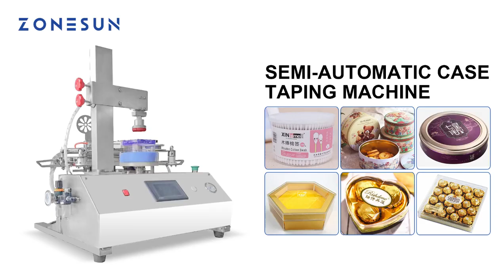How To Use ZS-FH020 Semi-automatic Case Taping Sealing Machine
This machine is designed for the packaging of cases or boxes sealed with tape, such as biscuits, candies, chocolates, etc. We can provide custom jigs for boxes of different shapes and sizes.